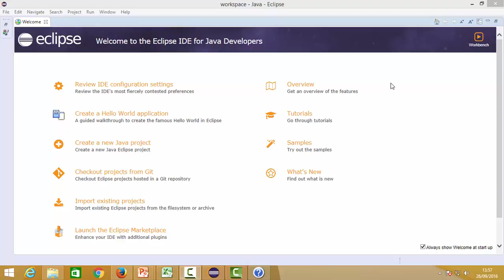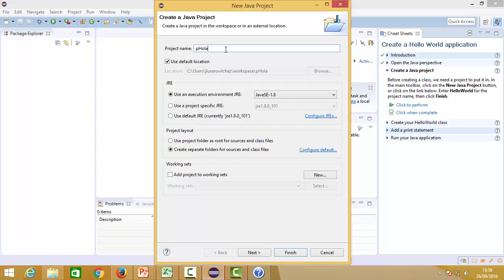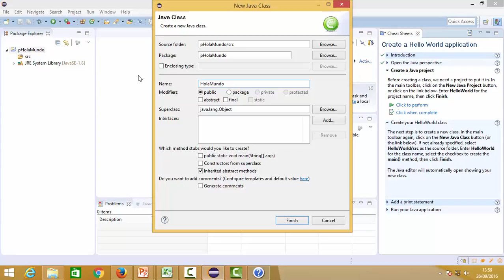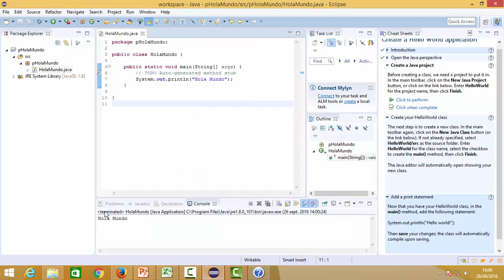Programacion Java Eclipse Introduccion Rapida Hola Mundo Clase Seguridad Informática CFGM